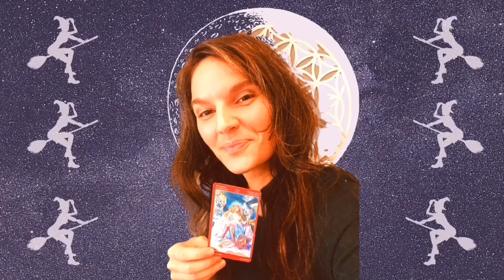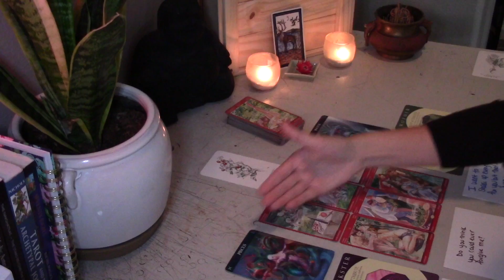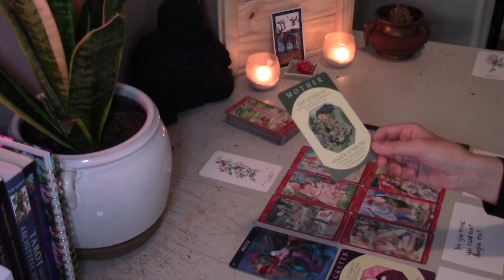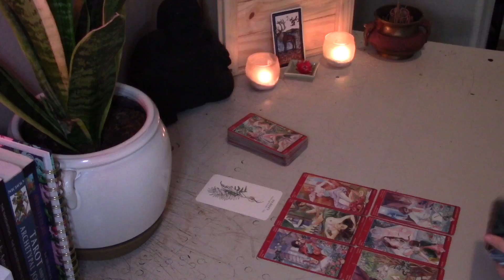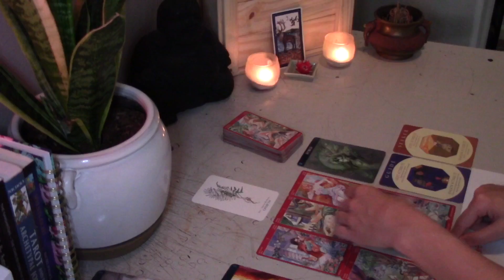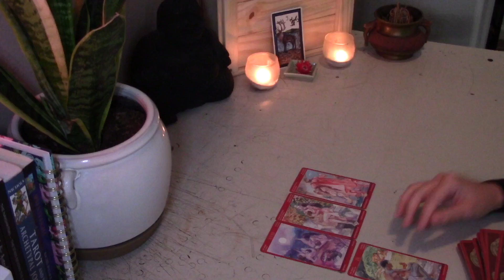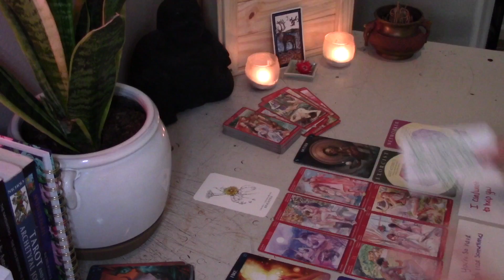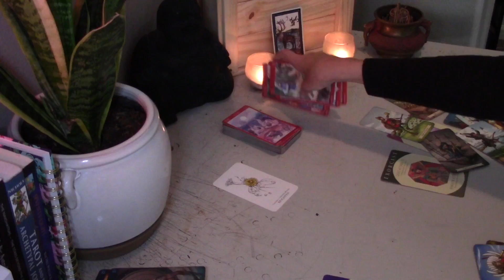PICK A CARD: WHO IS YOUR FUTURE SPOUSE *THE REAL TEA*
🌻 Hey there! Sending you a little love!

SONGS USED IN THIS VIDEO:
Then I Go by Damma Beatz

ASTROLOGY CHART AND SYNASTRY READINGS COMING SOON! PATRON FIRST DIBS AND HEAVY DISCOUNTS!

Please check out Claire Nakti at Cosmetique Astrology here on Youtube for very interesting, high-quality content on Vedic Nakshatras! If you hear me describe a Nakshatra in the reading, jump on her channel and see if it fits!

TIMESTAMPS:
Pick Your Card: 5:25
Pile 1: 6:47
Pile 2: 37:10
Pile 3: 59:43

Blessed Be!